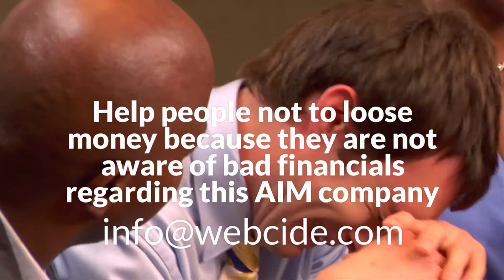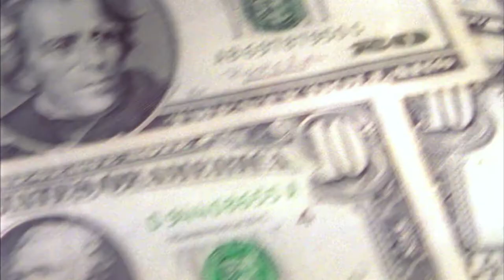Fairpoint Group FRP Share Price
Fairpoint Group Share Price. FRP - Stock Quote, Charts, Trade ...uk.advfn.com › stock-market › london › share-price › no...

Fairpoint Group PLC Share Price | This is Moneyinvesting.thisismoney.co.uk › quote › FRP
Fairpoint Group (FRP) fundamentals. FRP Advisory Group plc is a professional services firm established in 2010 which offers a range of advisory services to ...

Fairpoint Group (LON:FRP) Share Price | RNS News, Quotes ... › LON:FRP › Fairpoint-...
Fairpoint Group (LON:FRP) Share Price and News. Fairpoint Group Plc was founded in 1997 and employs some 745 people, the group's total revenues in 2014 ...

Fairpoint Group - Proactive Investors › Fairpoint-Group › shares
10 Jan 2019 - Fairpoint Group (LON:FRP) Share Price and News. Fairpoint Group Plc was founded in 1997 and employs some 745 people, the group's total ...

News Results for Fairpoint Group (FRP) - Stock Market Wire › company-news › Fairpoin...
Trading in Fairpoint's shares has been suspended on AIM because the group is ... At 3:27pm: (LON:FRP) Fairpoint Group PLC share price was -13.5p at 128p ...

Fairpoint Group FRP Share Price - YouTube › watch
Video for Fairpoint Group FRP Share Price▶ 2:46
More information about Webcide.com Negative Public Relations: Fairpoint Group FRP Share Price ...
10 mins ago - Uploaded by Webcide Negative PR

Fairpoint Group Share Chat. Chat About FRP Shares - Stock ... › ... › Fairpoint Group Share Chat
Fairpoint Group Share Chat. Chat About FRP Shares - Stock Quote, Charts, Trade History, Share Chat, Financial Terms Glossary.

Fairpoint Group Share Chart. FRP Historical Graphs ... › ... › Fairpoint Group Share Price
Fairpoint Group Share Chart. FRP Historical Graphs. Technical analysis for Frp Advisory Group Plc Ord 0.1P.

FRPG.L | Fairpoint Group PLC share price | Fundamentals ... - IG › Markets to trade › Markets shares
Fairpoint Group plc is a United Kingdom-based company, which provides consumer professional services, including legal services, claims management... [UK]
Searches related to Fairpoint Group FRP Share Price
frp advisory share price

fairpoint group share price